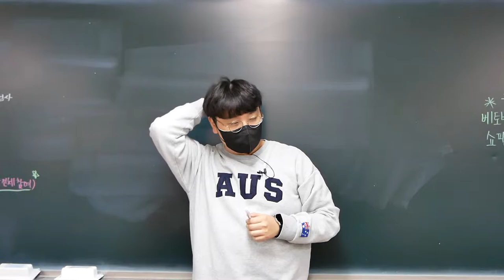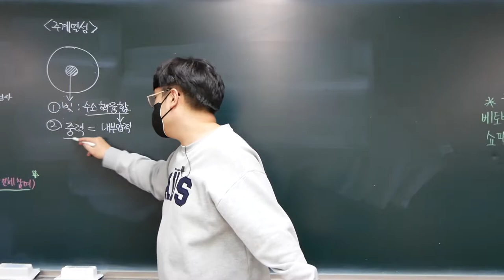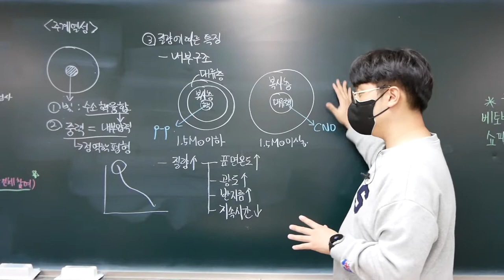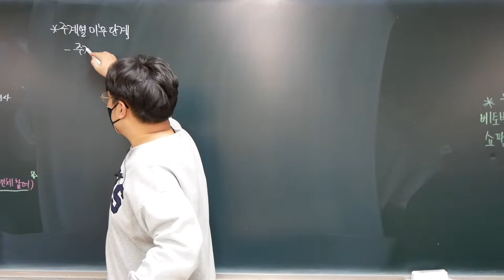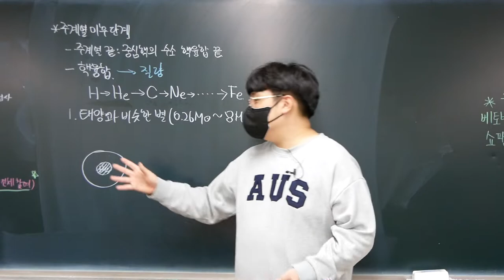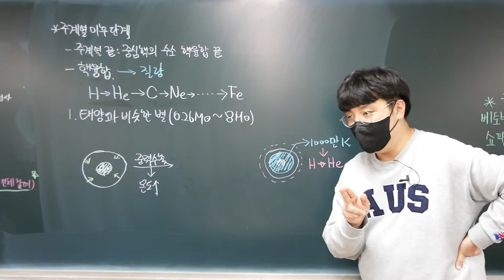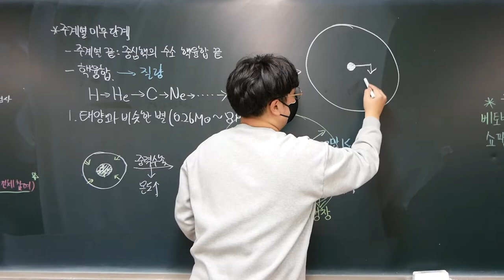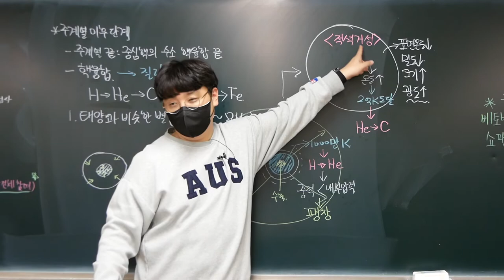[2022 지구과학1] 49강. 주계열성과 적색거성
이번 강의에서는 주계열성의 특성과 주계열 이후 적색거성으로의 진화 과정에 대해 학습합니다.